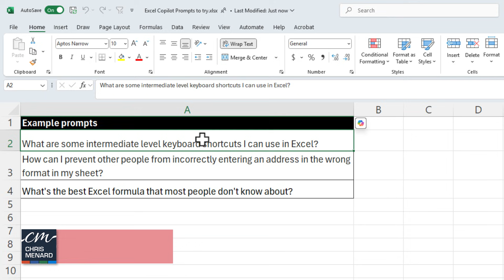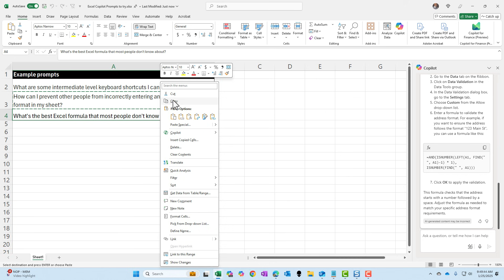Copilot in Excel - Ask Copilot Questions!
Join me as I demonstrate some cool features of Copilot in Microsoft Excel. Learn how to utilize Copilot to discover intermediate keyboard shortcuts, apply Data Validation effectively, and find out about lesser-known yet powerful Excel functions like LET. Plus, get insights into my comprehensive Excel online training that also includes Teams, Copilot, and OneNote. Don't miss out on these handy Excel tips!

Bookmarks/Chapters
00:00 Introduction to Copilot in Excel
00:09 Exploring Intermediate Keyboard Shortcuts
00:40 Using Data Validation for Addresses
01:23 Discovering Lesser-Known Excel Formulas
02:02 Conclusion and Further ResourcesAnd make sure you subscribe to my channel!

✅Exploring Intermediate Keyboard Shortcuts

Keyboard shortcuts can be a game-changer for efficiency in Excel. They save time, reduce errors, and make navigation smoother. With Copilot, you can easily discover intermediate-level shortcuts that can transform your workflow.

To get started, simply type your query into Copilot. For instance, ask, "What are some intermediate keyboard shortcuts?" Copilot will promptly respond with a list of handy shortcuts. It’s like having a cheat sheet at your fingertips!

Among the suggestions, you might find shortcuts for tasks like creating tables, which is a favorite of mine. These shortcuts are not just for the sake of speed; they enhance your overall experience with Excel by making complex tasks feel effortless.

✅Using Data Validation for Addresses

Ensuring data accuracy is crucial, especially when dealing with addresses. Data validation in Excel is an excellent tool for this purpose, and Copilot makes it even easier to implement.

Data validation can restrict input to a specific format, which is perfect for addresses. Simply ask Copilot how to set up data validation for addresses, and it will guide you step-by-step. You'll find yourself navigating to the Data tab, selecting Data Validation, and configuring the settings to prevent incorrect entries.

This feature is particularly useful when working on spreadsheets that require high accuracy, such as mailing lists or order forms. By using Copilot, you ensure that your data is not only correct but also consistently formatted.

✅Discovering Lesser-Known Excel Formulas

Excel is packed with over 500 functions, and while some are widely known, others remain hidden gems. Copilot can help you unearth these lesser-known formulas that can significantly enhance your data analysis capabilities.

One such formula is LET, which allows you to assign names to calculation results. This can simplify complex formulas and improve readability. Ask Copilot about the best Excel formulas that are under the radar, and you'll be introduced to functions like LET that can redefine how you work with data.

Whether you're dealing with nested formulas or looking to streamline your calculations, Copilot can suggest the right tools for the job, ensuring you make the most of Excel's capabilities.

-- EQUIPMENT USED
○ My camera